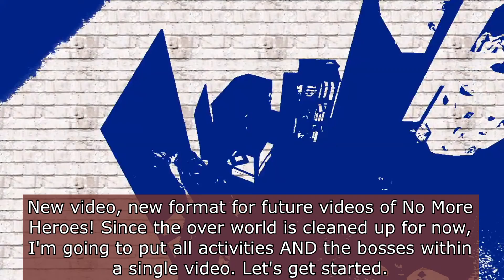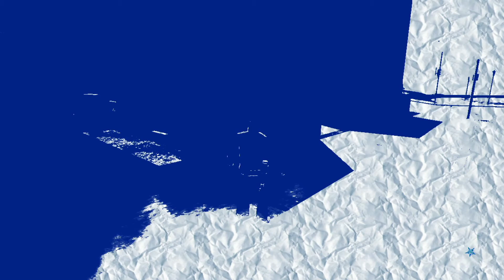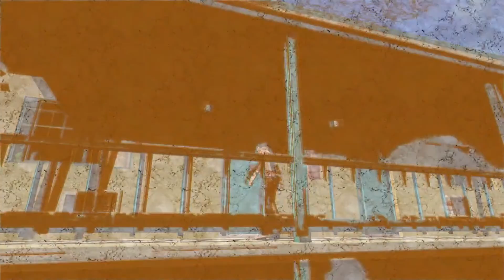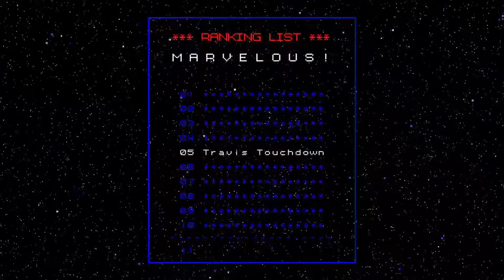No More Heroes - Part 10: Snatcher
New video format now that the overworld's cleaned up! Should mean more progress at a faster rate... hopefully.